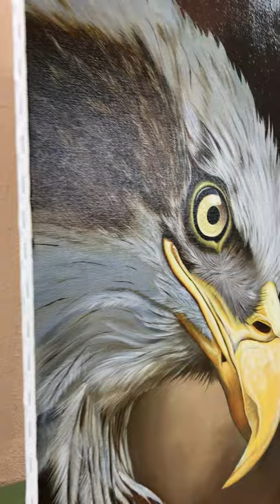Alexander Cruz - Bald Eagle - Traditional Oil Painting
Artist Alexander Cruz demonstrating how to paint a Bald Eagle using a traditional oil painting technique.